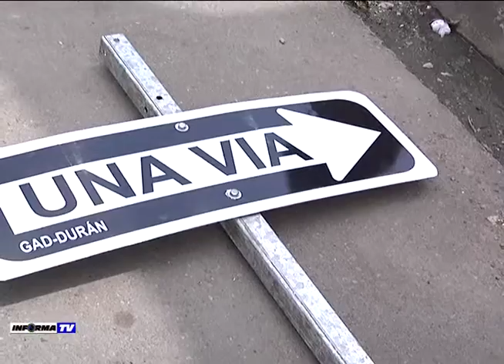CALLES EN DURÁN CAMBIAN DE SENTIDO